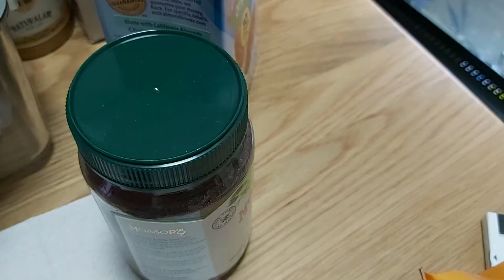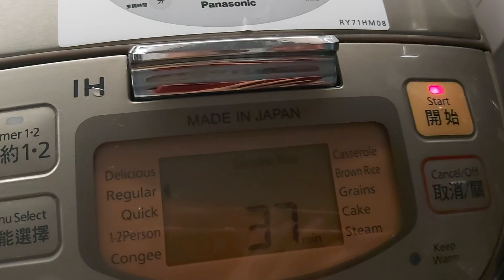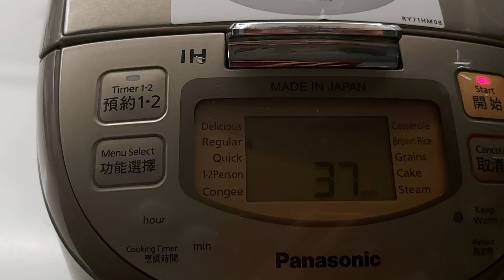REVIEW BELANJAAN DARI PASAR TRADITIONAL DI HONGKONG || PASAR MURAH DI OBRAL